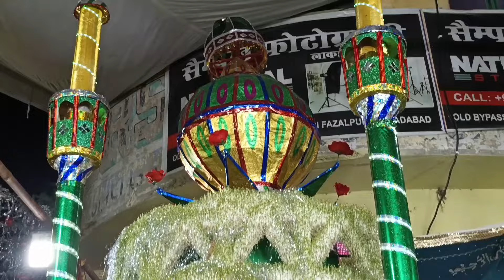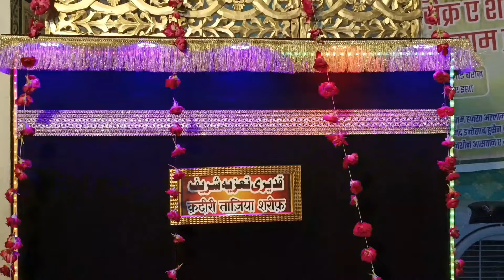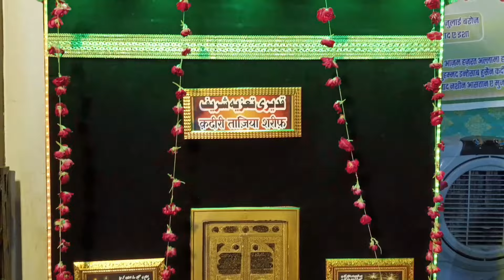Moradabad Ke Muharram 2024 | मुरादाबाद के मोहर्रम 2024 | Moradabad Ke Tajiye | RH Viral Update